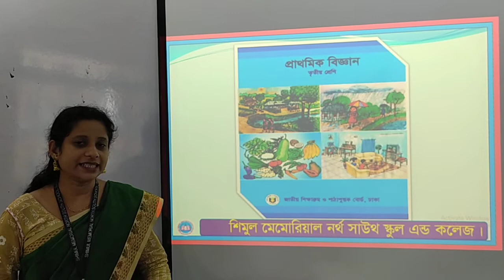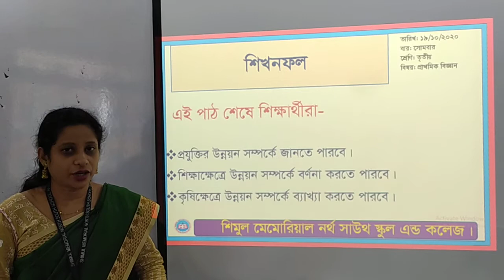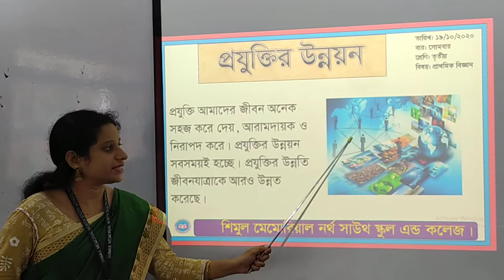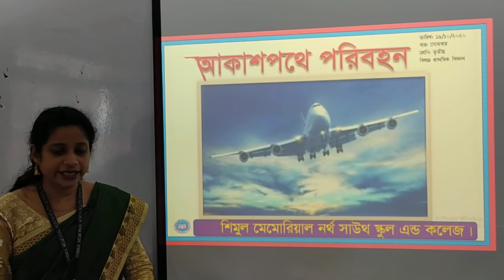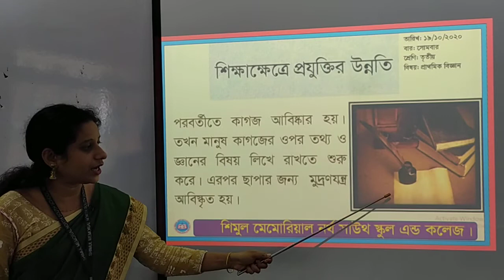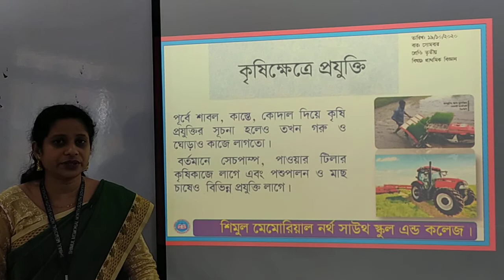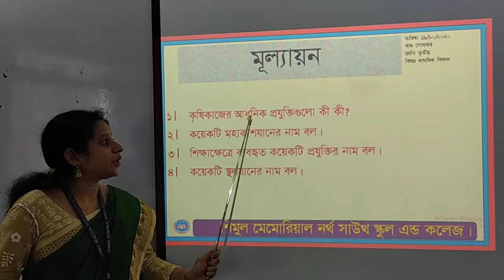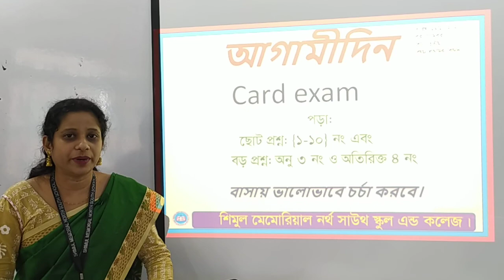Three Science 19 10 2020